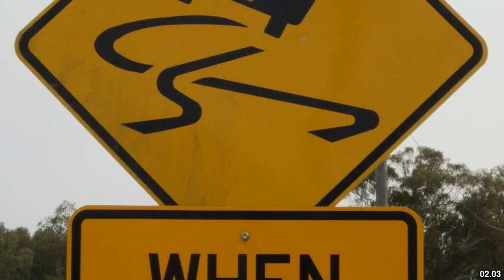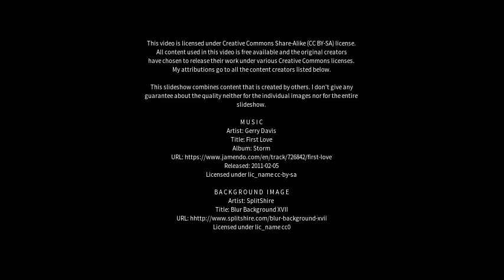Best places to visit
Best places to visit - Hampden (Australia) Best places to visit - Slideshows from all over the world - City trips, nature pictures, etc.